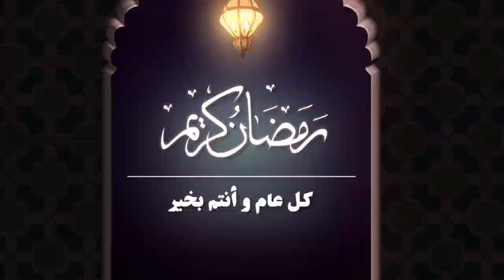شاهد .. اراء طلاب الثانوية العامة في امتحانات اللغة الأجنبية الثانية والتربية الوطنية